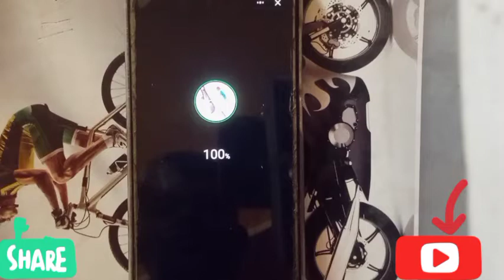✔️Acrylic Nails All LevelsOS, Android Gameplay Update New Trailer Relaxing Mobile Game KNCWQW